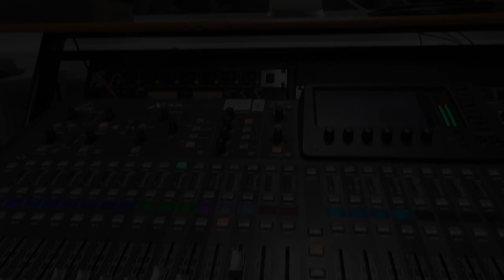Merry Xmas Fareham College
Level 3 Year 1 Music Students performing 'Merry Xmas Everybody' by Slade.